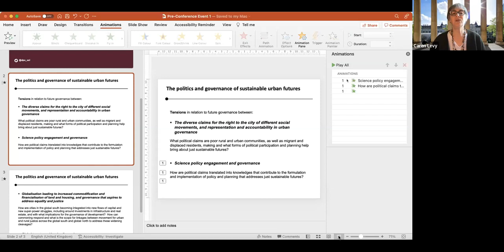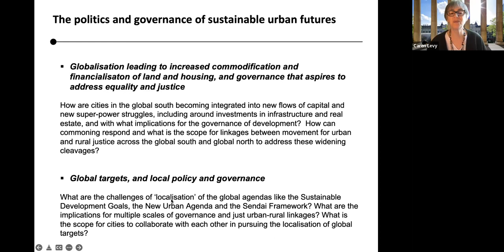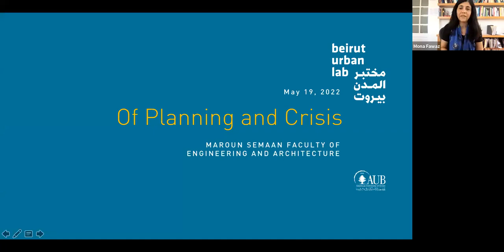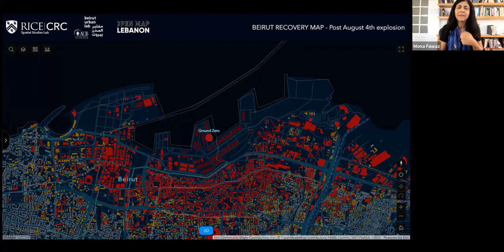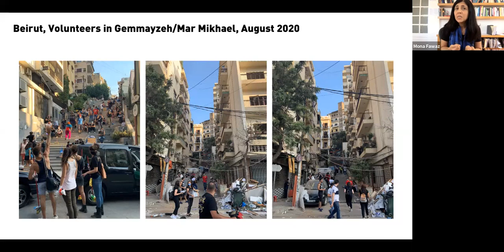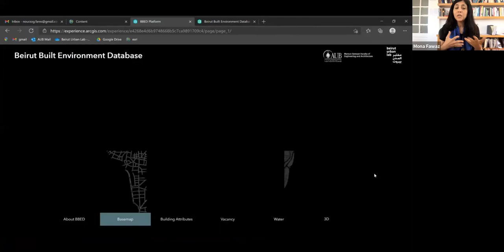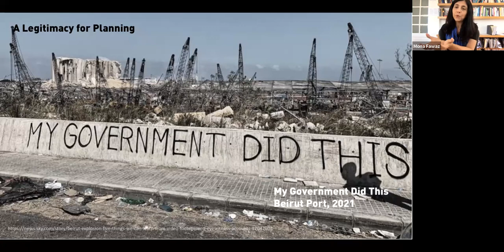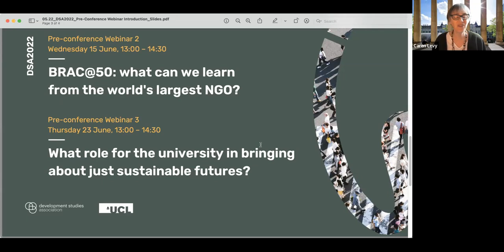DSA2022 Pre conference Webinar 1 The politics and governance of sustainable urban futures